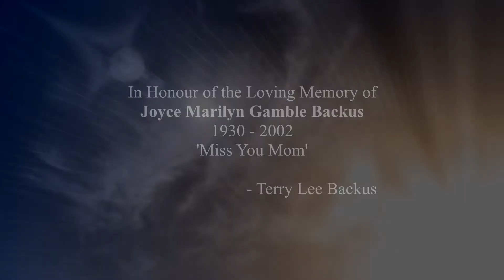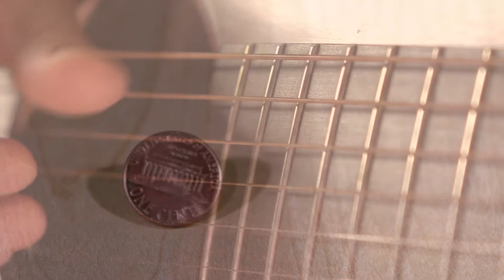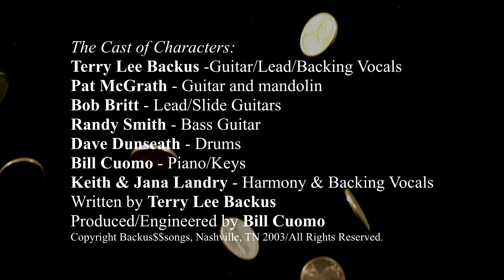Terry Lee Backus - "She Sends Pennies From Heaven" (Official Music Video) Dir. by Michael McCormack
"She Sends Pennies From Heaven"
by Terry Lee Backus

In Honour of the Loving Memory of
Joyce Marilyn Gamble Backus
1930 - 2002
'Miss You Mom'
- Terry Lee Backus

The Cast of Characters:

Terry lee Backus-
Guitar/lead and backing vocals

Pat McGrath -
Guitar and mandolin.

Bob Britt -
Lead/Slide Guitars

Randy Smith -
Bass Guitar

Dave Dunseath - Drums

Bill Cuomo -
Keys/Piano

Keith & Jana Landry -
Harmony & Backing Vocals

Written By:
Terry Lee Backus
Copyright - Backus$$songs, Nashville, TN 2003

Produced/Engineered By:
Bill Cuomo